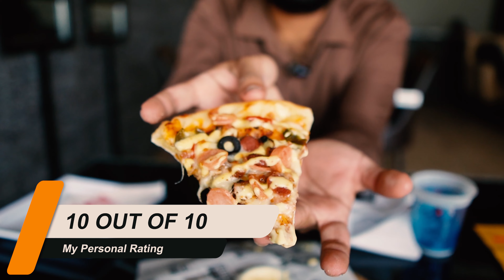Pizza Naan Stop Chale | Full Time Khana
in this video i will eating pizza naan stop and i am sharing my taste experience about pizza naan stop and food rating pizza naanstop so if you like this video then share this video and subscribe the channel.